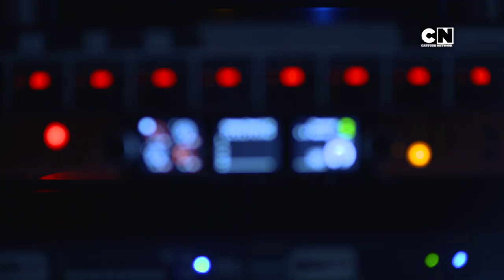La Sabri doppia Siamo solo orsi - Il Film | Cartoon Network Italia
Lo sapevate che @lasabrigamer ha doppiato un personaggio in Siamo solo orsi - Il Film? Non perdete questo spassosissimo behind the scenes in cui La Sabri ci racconta i dietro le quinte della sua partecipazione al film di We Bare Bears.
E il 27 novembre tutti su Cartoon Network, canale 607 di Sky, alle 19:40 per vedere la nuova avventura di Panda, Grizzy e Orso Bianco in Siamo solo orsi - Il Film!